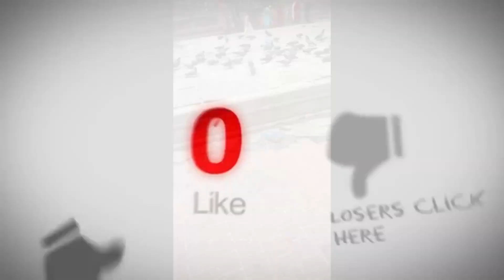Pashupati Temple 2017